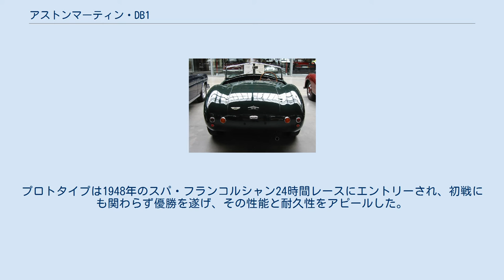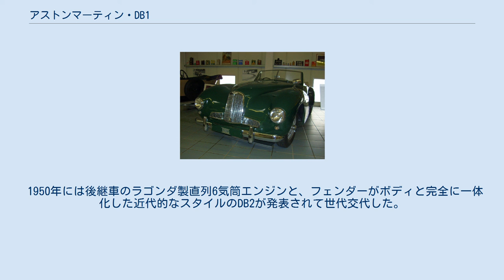アストンマーティン・DB1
DB1 DB1はイギリスの高級スポーツカーメーカー・アストンマーティンが1948年から1950年まで生産したスポーツカーである。
アストンマーティンが実業家・デヴィッド・ブラウンの経営となってから初の生産車であることから後年になって「DB1」と呼ばれているが、当時の正しい車名はアストンマーティン2リッター・スポーツ（Aston Martin 2-Litre Sports ）である。
生産台数は15台に過ぎないが、日本にも最近になって少なくとも1台が輸入されている。
 発表は1948年の英国国際モーターショーであった。
ベースとなったのはアストンマーティンのクロード・ヒル（Claude Hill ）が第二次世界大戦中に開発していた「アトム」と呼ばれた排気量1,970ccの2ドアセダン型試作車で、鋼管チューブフレームに直列4気筒エンジンを備えていた。
 1947年にトラクターなどの製造で財を成した実業家デヴィッド・ブラウンが経営権を取得すると、このプロジェクトは実現に向かって動き始める。
プロトタイプは1948年のスパ・フランコルシャン24時間レースにエントリーされ、初戦にも関わらず優勝を遂げ、その性能と耐久性をアピールした。
この車はサイクルフェンダーを持つシングルシーターのレーシングカーであったが、ブラウンの命令により同じエンジンを用いて開発された2座スポーツカーが「2リットルスポーツ」として市販化された。
エンジン出力は90馬力と当時の2,000ccクラスでは高性能で、ふくよかな独立式フェンダーを持つ過渡的なデザインの車体が軽量だったこともあって最高速度は150km/hに達した。
また、このモデルで初めて用いられた3分割式のフロントグリルは今日までアストンマーティン車のアイデンティティとなっている。
 1950年には後継車のラゴンダ製直列6気筒エンジンと、フェンダーがボディと完全に一体化した近代的なスタイルのDB2が発表されて世代交代した。